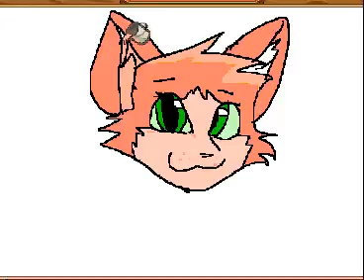I bored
i bored, so i make le arts